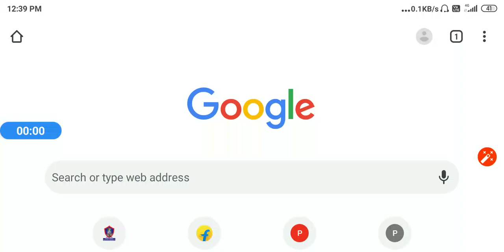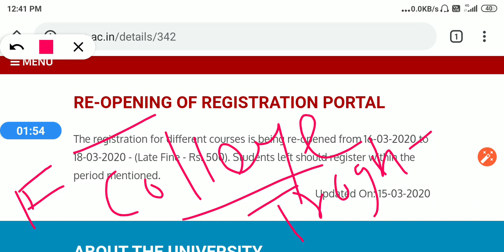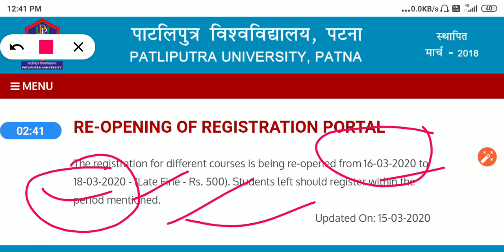Registration new Update.slip मे हुई गलती को ऐसे सुधारे।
Hello frnds
IN THIS VIDEO I DISCUSSED ABOUT the new update of patliputra university.

Learning point .
Learningpoint .